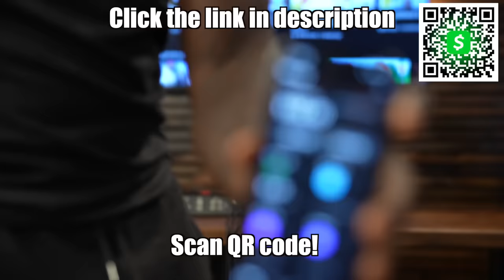Girlfriend Caught And Exposed for Cheating and now Boyfriend Wants to Fight?!🤦🏾‍♂️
In pursuit to hash things out with a former testy ￼things took a turn between JackTv security and Steph .

Jacktv podcast channel come here for podcasts guys !

ROAD TO 100K LETSSSSSS GOOOOOOOOOO